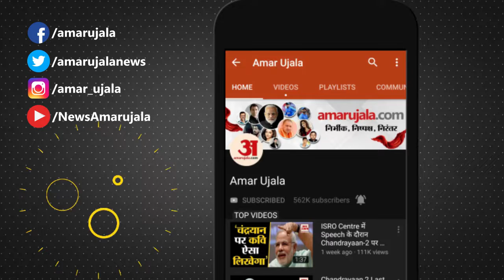मंदिरों पर हो रहे हमलों के खिलाफ हो कड़ी कार्रवाई | Ankur Sharma Press Conference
इकजुट जम्मू के अध्यक्ष अंकुर शर्मा ने गुरुवार को प्रेसवार्ता का आयोजन कर सरकार से मंदिरों पर हुए हमलों के विरुद्ध कड़ी कार्रवाई करने की मांग की। अंकुर शर्मा ने कहा कि जम्मू में आए दिन मंदिरों को निशाना बनाया जा रहा है। आए दिन कश्मीर में आतंकी गतिविधियां हो रही है। यही हाल रहा तो जम्मू में स्थिति और खराब हो सकती है। अंकुर शर्मा ने कहा कि केंद्र शासित प्रदेश और केंद्र सरकार को इसके खिलाफ कड़ी कार्रवाई करनी चाहिए। अगर इन घटनाओं पर रोक नहीं लगाई गई तो आगामी समय में इकजुट जम्मू सड़कों पर उतरकर आंदोलन करेगी।